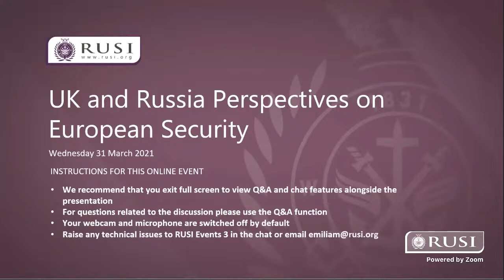UK and Russia Perspectives on European Security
RUSI and the Russian International Affairs Council present their joint report and discuss its conclusions.
Early this year, RUSI and the Russian International Affairs Council (RIAC) convened a workshop to review British and Russian perspectives on the state of contemporary European security. Sessions at the workshop examined the threats faced by the continent; the future of conventional arms control mechanisms, including the Treaty on Open Skies; and the growing tensions in the north Atlantic, Arctic, and Baltic sea.

Event Speakers:

Professor Malcolm Chalmers, Deputy Director General, RUSI

Dr Neil Melvin, Director International Security Studies, RUSI

Professor Andrey Kortunov, Director General, RIAC

Dr Sergey Utkin, Head of the Strategic Assessment Section, Primakov Institute of World Economy and International Relations (IMEMO)

Simultaneous English-Russian interpretation will be provided.